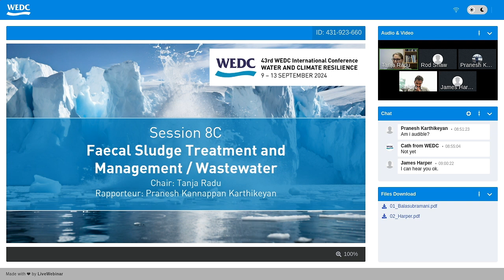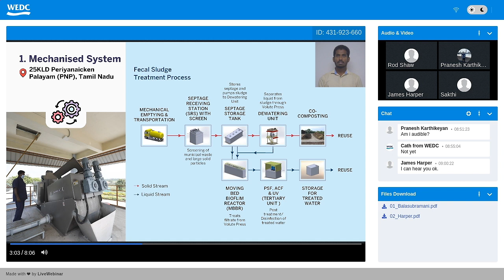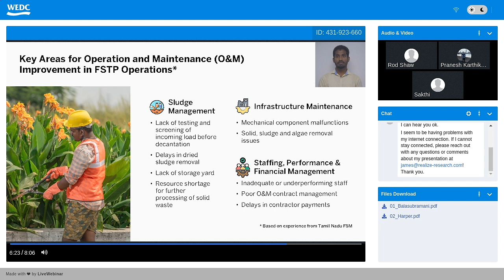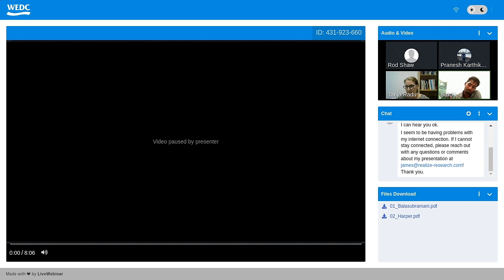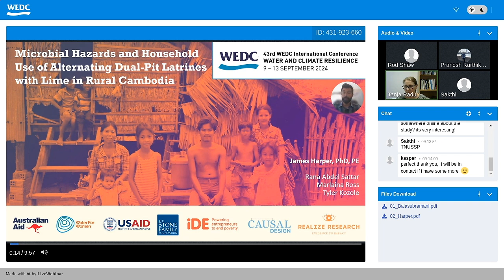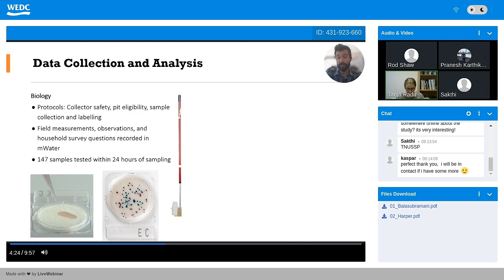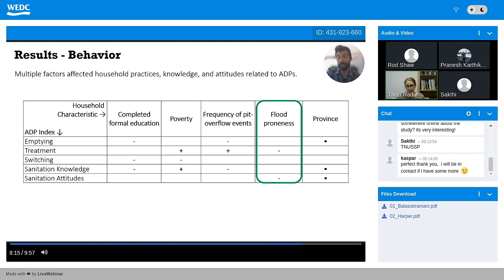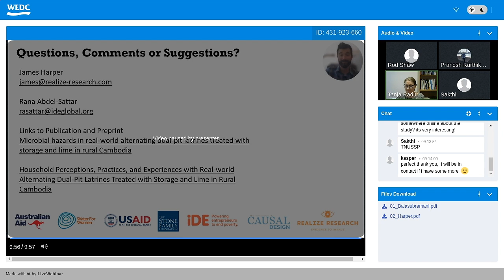WEDC43 Session 8C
Themed presentation session 8C: Faecal Sludge Treatment and Management / Wastewater